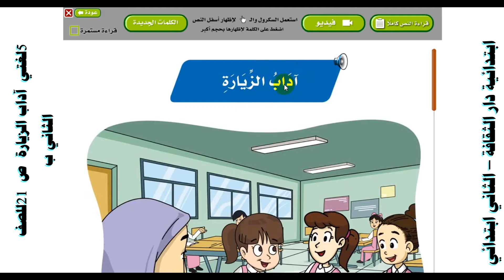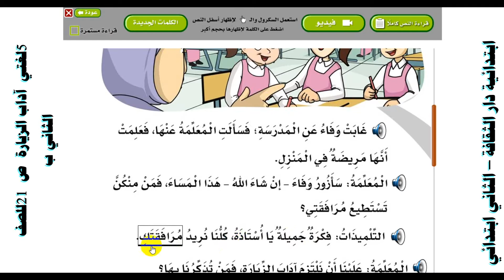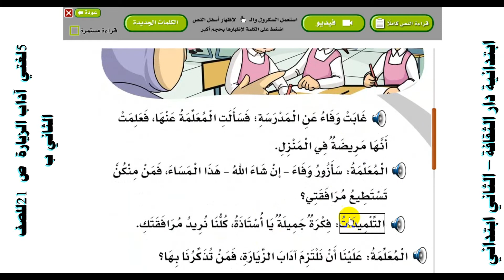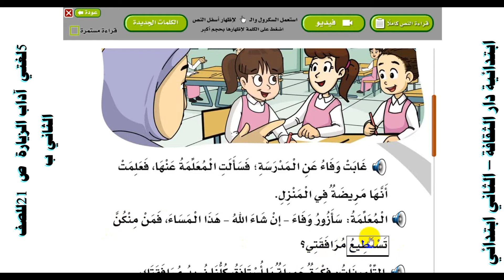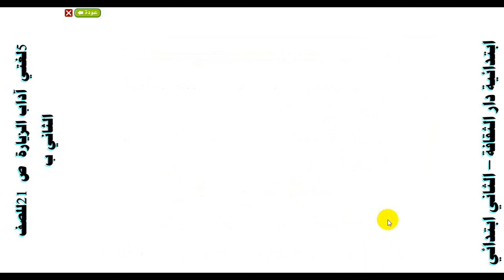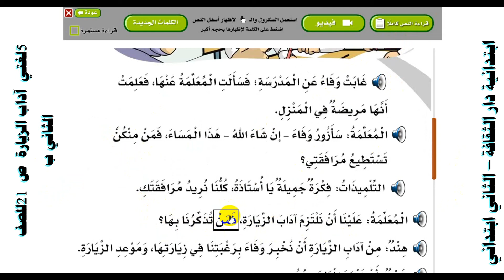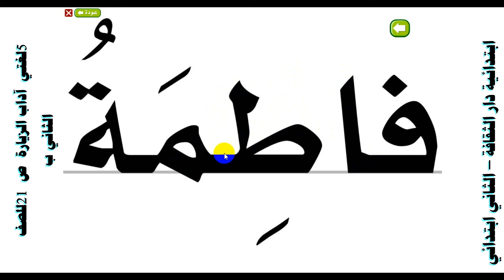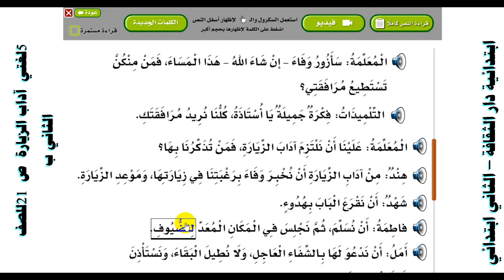5لغتي آداب الزيارة ص 21للصف الثاني ب